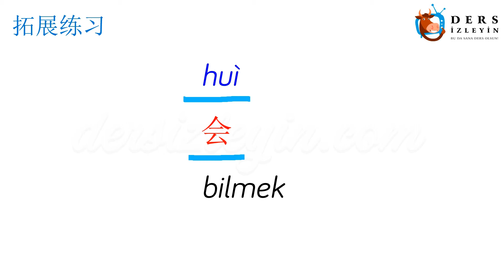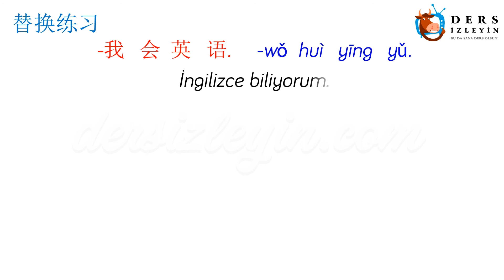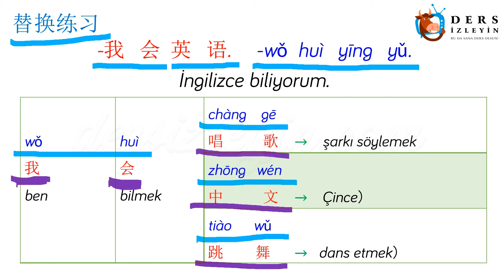YAVAŞ ÇİNCE / BİLMEK (ÇİNCE ) 119. DERS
Bu ders videomuzda Çincede Bilmek kelimesi anlatılmıştır.